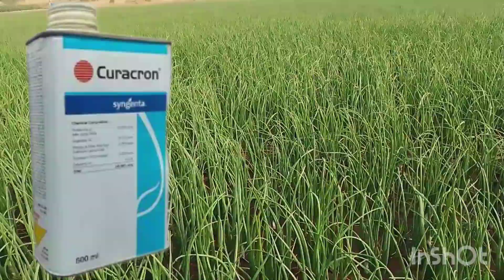कांदा थ्रिप्स तुडतुडे मावा नियंत्रण/Kanda thrips control/onion favarni kanda mahiti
कांदा मावा तुडतुडे थ्रिप्स औषधे
पहिला फवारणी महत्वाची
हे औषध नक्कीच उपयोगी